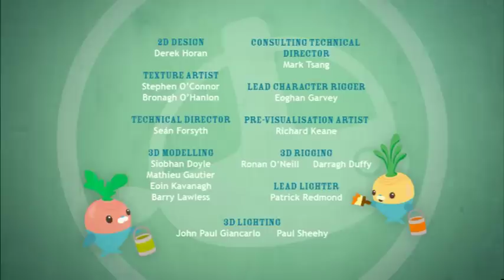OCTONAUTS Mixed Up Whales